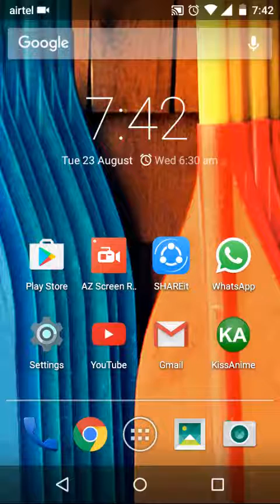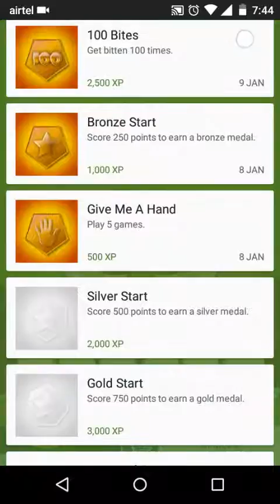Game review on mmm fingers